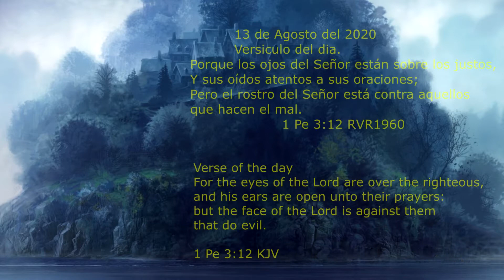1 PE 3 12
sea buena atardecer.